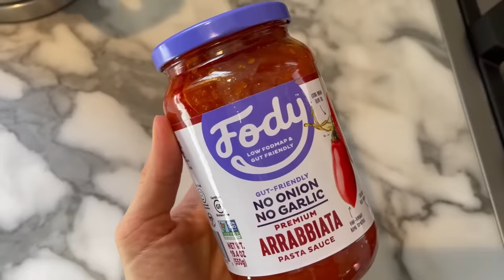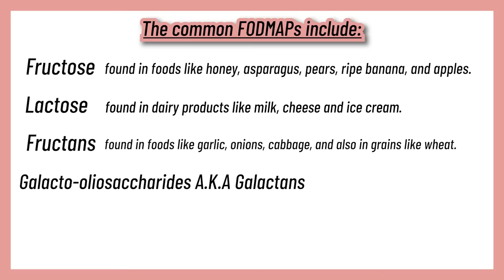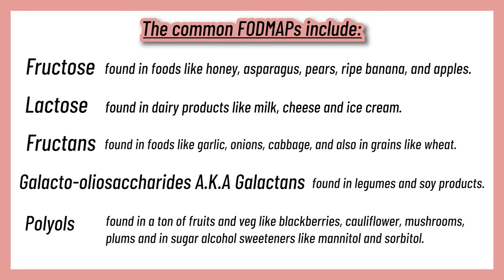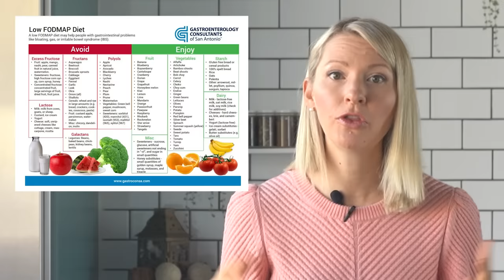I Did the Low FODMAP Diet for 3 Months for Extreme Bloating & Gas (The Results were SHOCKING)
Hi everyone, welcome to Abbey's Kitchen! In today's VLOG I will be taking you through my low FODMAP elimination diet and trial to treat extreme bloating and gas.

1) The information in this video is for education and entertainment purposes only, so you should always speak to a health care provider about your unique health needs.

2) Please be kind in the comments.

BLOG POSTS ON FODMAPS AND DIGESTIVE HEALTH

Best Probiotics for Weight Loss, IBS, Constipation and More!

What is The Best Time to Take Probiotics?

Xoxo Abbey